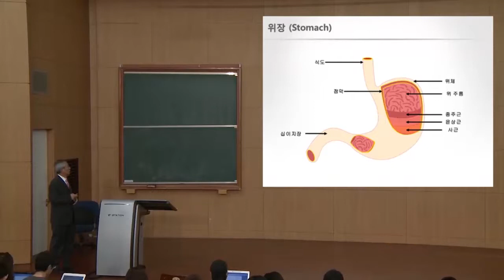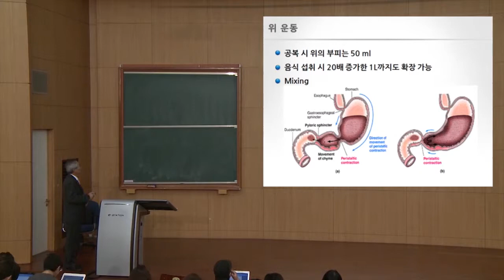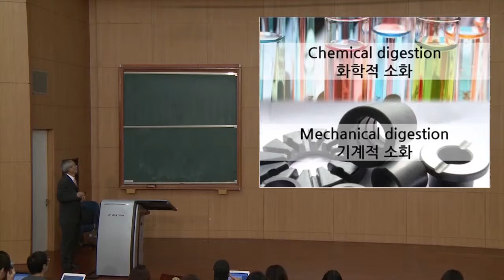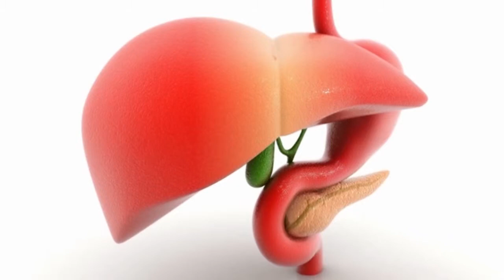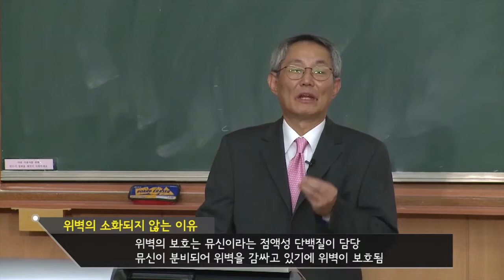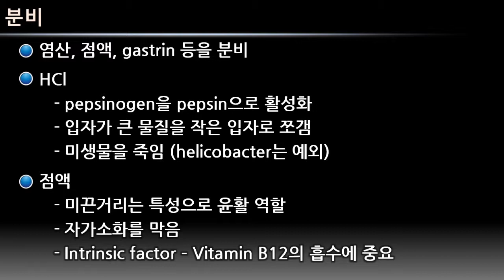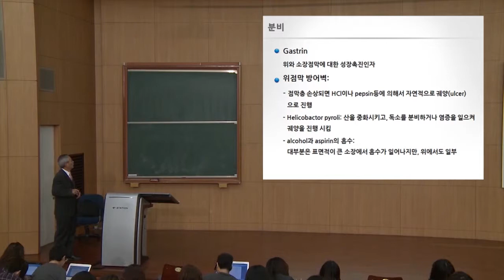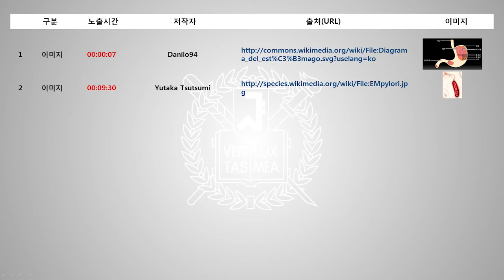SNUON_우리몸의이해_4차시_엄융의교수_#2